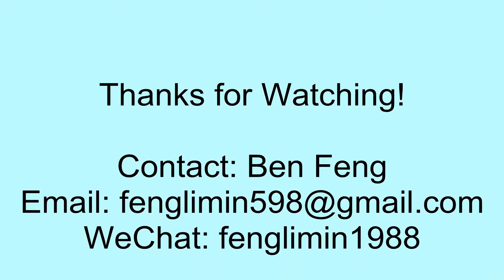1080P 30FPS Low Light Walking Test Video Comparison Between Xiaomi Yi and SHD52A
4分